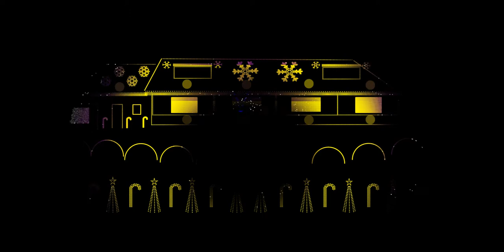Noel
River Hammock Lights - Powered by xLights